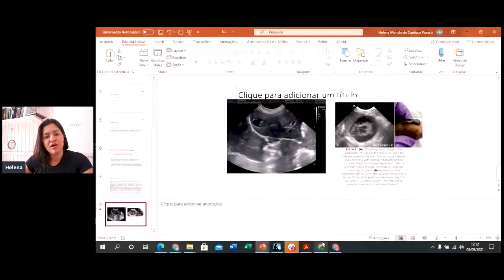Lama biliar em cães e gatos, qual o real significado?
Lama biliar em cães e gatos é achado comum em exames de ultrassonografia, mas será que precisa tratar?

Você vai ver na aula de hoje que a presença de lama biliar não é fator de risco para desenvolver cálculo. Muitos indivíduos saudáveis tem essa alteração, e o tratamento nem sempre é recomendado!

Venha descobrir tudo no vídeo de hoje!

*** Atenção! Este conteúdo é destinado apenas para médicos veterinários e estudantes de medicina veterinária. Se você é tutor ("dono" do pet), procure informações sobre saúde animal com um profissional de sua confiança.